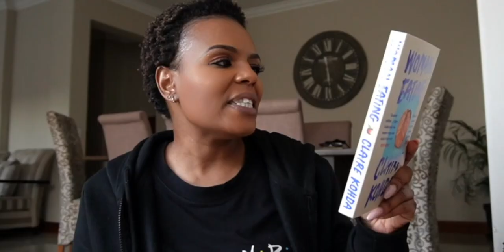Vlogmas 6! | UNPOPULAR OPINIONS: Viewers Edition! Influencers, Friends, Sonia Booth, lobola, clubs!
LET's get this video to 1000likes!!

Hey Friends!

It's YOUR time now! The viewers edition of unpopular opinions! Now I'm the one reacting, and you guys had me feeling some type of way! However, let's have some fun!!

xoxo
JK

JK.

Hi!

K.